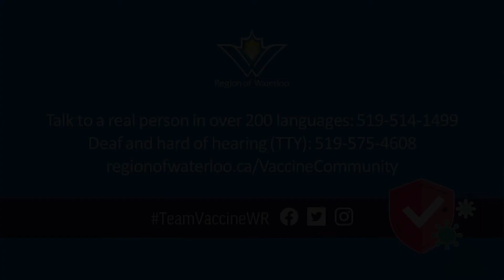Hear Stories From Our Community: COVID-19 Through the Eyes of Critical Care Nurse Hinda Hassan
Critical Care Nurse Hinda Hassan talks about why it's important to get vaccinated against COVID-19 and the devastating effects she's seen of COVID-19 on her ICU patients at Grand River Hospital.